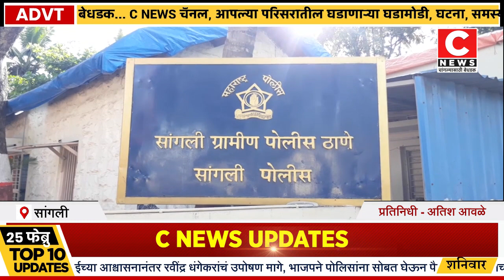नांद्रे आणि सांगलवाडी येथून अल्पवयीन मुलीचे अपहरण...Iसी न्यूज